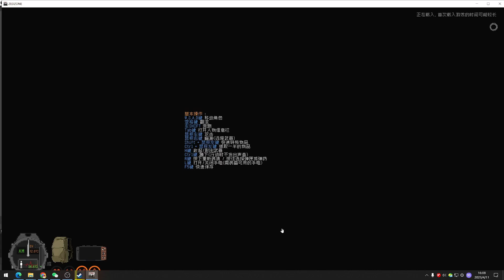感染了「孢子」病毒，全人類變成了恐怖的喪屍！在這個吃人的世界中我們該如何活下去？| 隔離區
哈嘍大家好，我是小楓~
我的油管頻道已經開通啦~ 新人初來乍到，急需要你們的關注~
喜歡本視頻的小夥伴記得點擊❤小心心❤，同時【訂閲】一下我的頻道啦~
感謝感謝！！